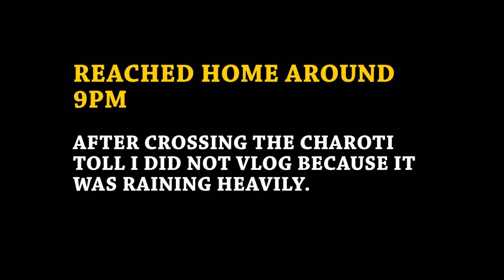Ahmedabad to Mumbai | Final vlog of ladakh series 2022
Ahmedabad to Mumbai

In this video we traveled from Ahmedabad to Mumbai. We got heavy rain throughout the journey. It was difficult to ride in heavy rain, But we did manage to reach Mumbai on time.

GoPro Hero 8
Gopro Hero 7 with shorty and battery
Hero 8 mic adapter
Maono Mic

Camera - Canon 5D Mark iii , Canon 550 D, Gopro Hero 8
Lenses - 17-40mm Canon, 10-18mm Canon, 50mm Canon, 70-300mm Tamron
Gorrila Tripod, Monopod, Benro Tripod, Ulanzi Gopro Kit, Ulanzi Gopro Video stick.

Riding Gears
Solace riding Jacket
Solace riding pant